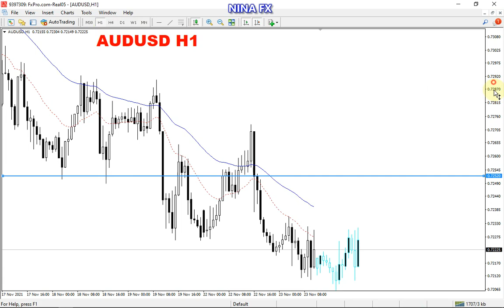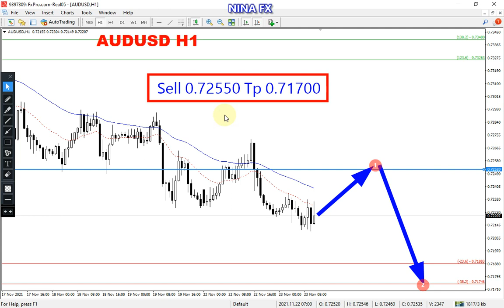AUD USD Daily Analysis for Wednesday November 24, 2021 by Nina Fx